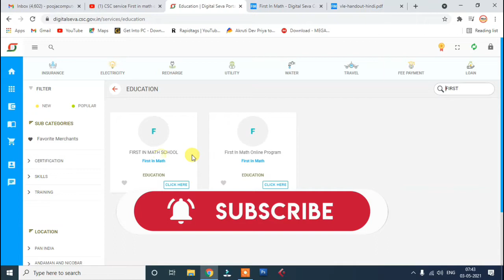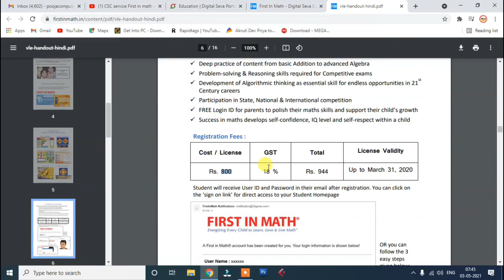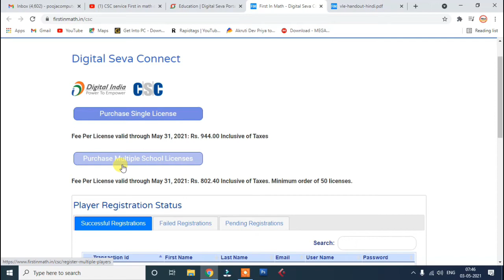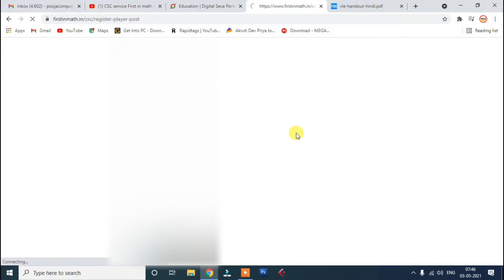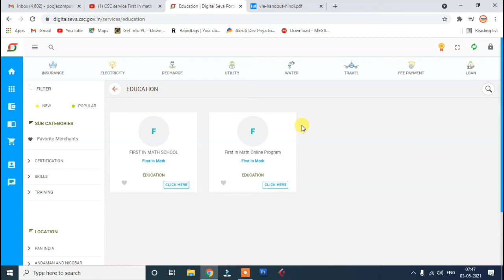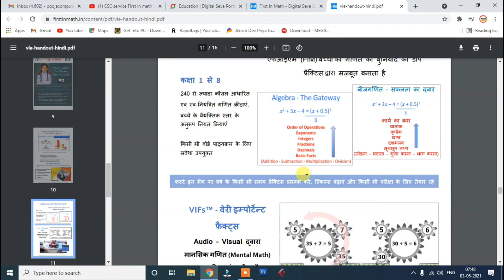How To Registration In Csc First In Math | Csc First In Math Kya Hai | First In Math Registration Pr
1.CSC service First in math commission 300 rs candiadte overview registration login complete training
2. First in Math csc Big Service csc vle good news इस बार कमाई लाखो में
3. CSC vle नई service First in Math कैसे registration करें ,बहुत अच्छी कमाई हैं सभी vle जल्दी
4. CSC First In Math Part-02|Registration Procedure|2022
🚀  Social media handles -